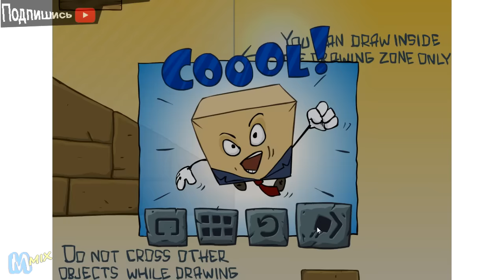Разбуди КОРОБКУ - мультик игра для детей / wake up the box 4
Разбуди КОРОБКУ - мультик игра для детей.

Логическая развивающая игра для детей.